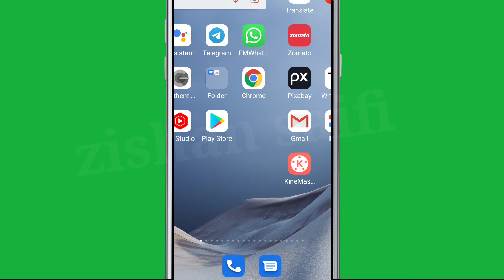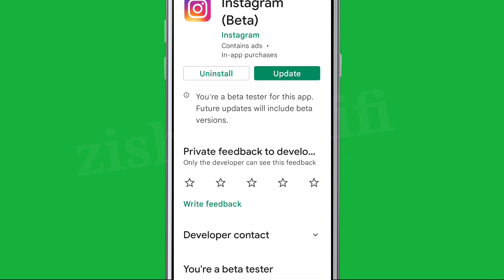Instagram Fix White screen Login error Problem Solve